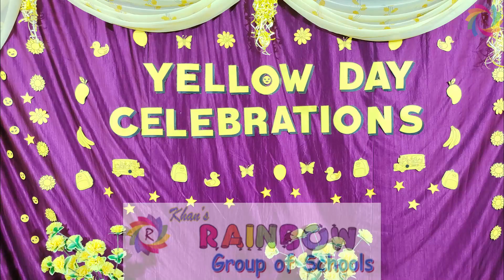Yellow Day Celebrations 2023